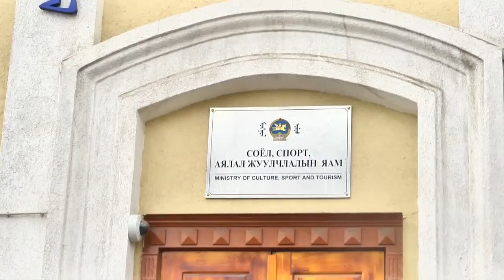C1 Newsroom - Соёл спорт аялал жуулчлалын яамны байрыг дуудлага худалдаагаар худалдаалана.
Засгийн газрын тогтоолоор хуучнаар Соёл спорт аялал жуулчлалын яамны байрыг дуудлага худалдаагаар худалдан борлуулахаар шийдвэрлэсэн байна. Өмнө нь энэ барилгыг  хүүхдийн эмнэлэг болгоё гэдэг шийдэл гаргаж байсан ч эмнэлгийн зориулалтгүйн улмаас борлуулж хүүхдийн эмнэлгийн өргөтгөл байгуулах зардлыг гаргах нь зүйтэй гэж үзжээ.